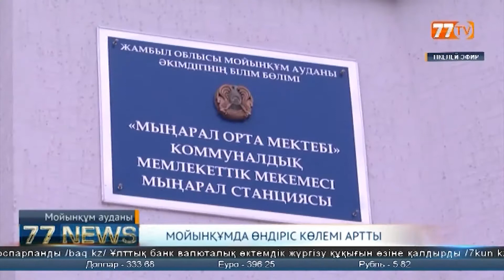МОЙЫНҚҰМДА ӨНДІРІС КӨЛЕМІ АРТТЫ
Мойынқұм  - 13 кәсіпорны бар, балық өндірісіне баса мән берген өңірдегі аймақ. Тиісінше, шалғайда орналасқан  ауданға өңір басшысы Кәрім Көкірекбаев жұмыс сапарымен арнайы барды. Әкімнің бұл жолғы сапары шаруалардың жайын білмекке, ауқымды кәсіпті дөңгелетіп отырғандарға бағытталды. Сондай-ақ, бой көтерген әлеуметтік нысандар әкім назарына ұсынылды.  Тілшіміз Нұрлан Асқар Мойынқұм ауданынан әзірлеген бейнематериал.